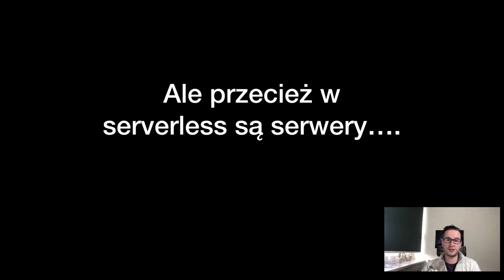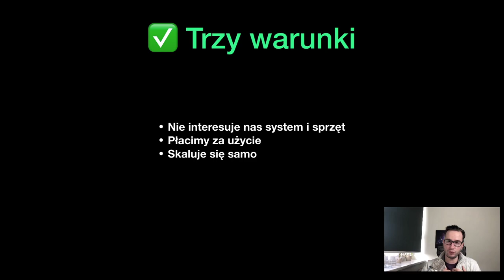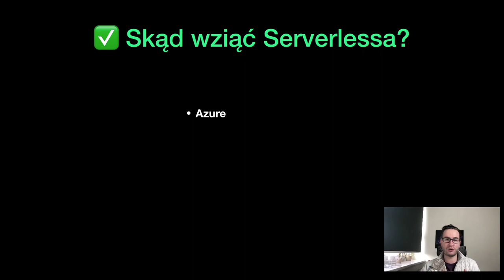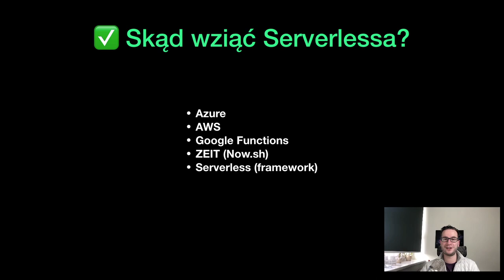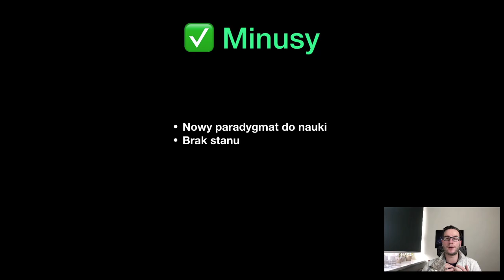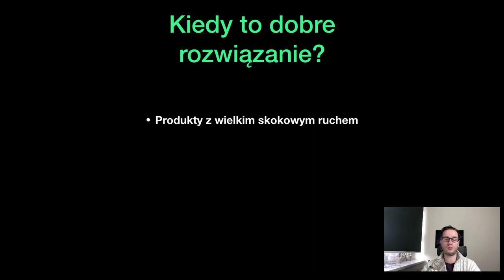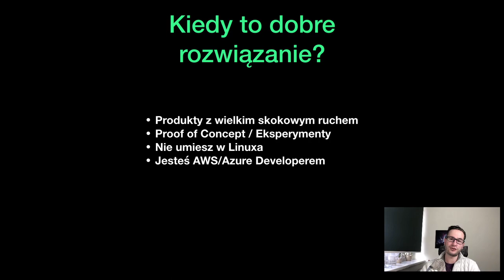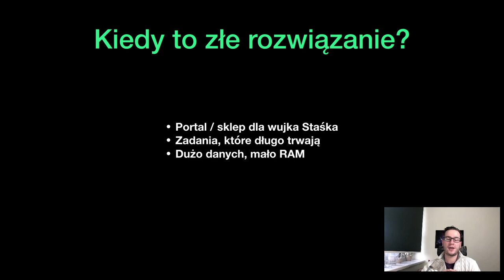SERVERLESS ⚠️ Na co to komu? Plusy i minusy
Serverless to buzzword, który ma bardzo wiele twarzy i definicji (tyle definicji ile osób się wypowiada na ten temat). W tym odcinku łopatologicznie tłumaczę czym jest serverless (według mnie) i kiedy jego użycie ma sens. Nie zabrakło także sekcji, w której mówię o plusach / minusach oraz przykładowych projektach gdzie warto sięgnąć po takie narzędzia (zeit aws azure).